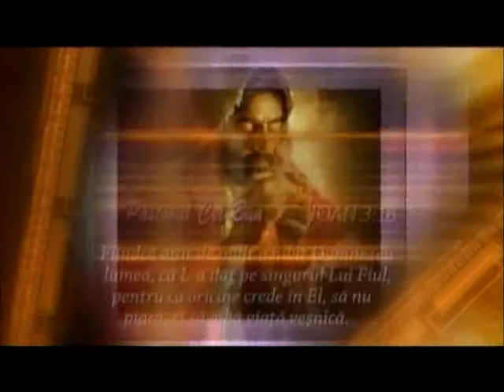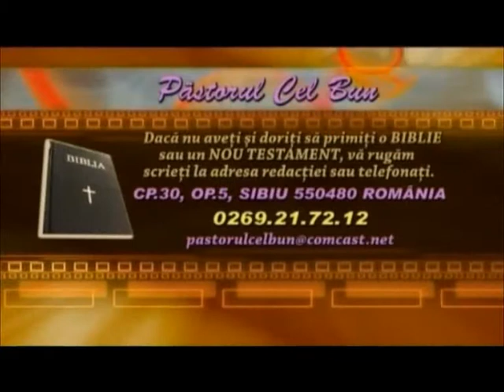Luigi Mitoi - Secretul fericirii in familie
emisiunea Pastorul cel Bun